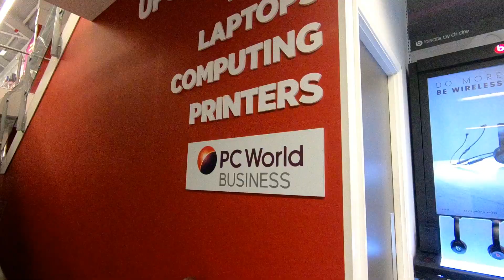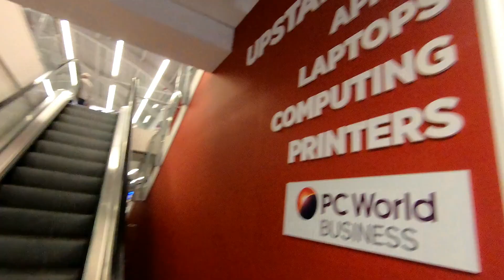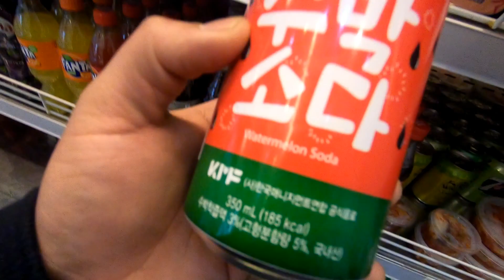Buying Lenovo Laptop | UK Tamil Boy | Nishstory | vlog1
The first vlog of mine about buying a laptop in finance!